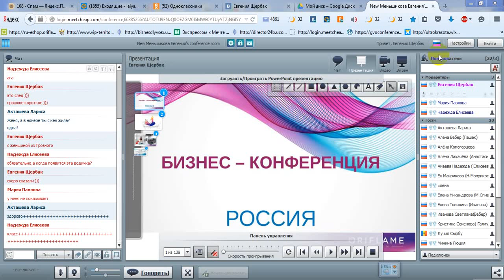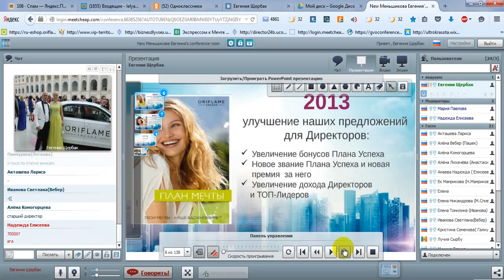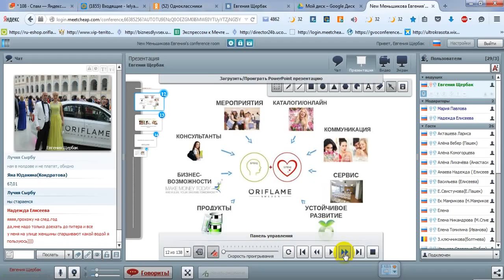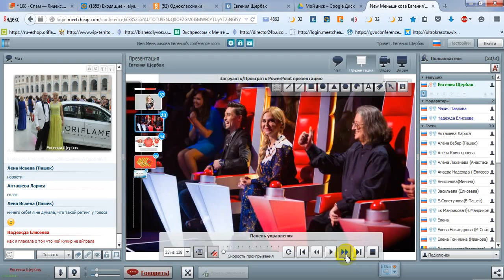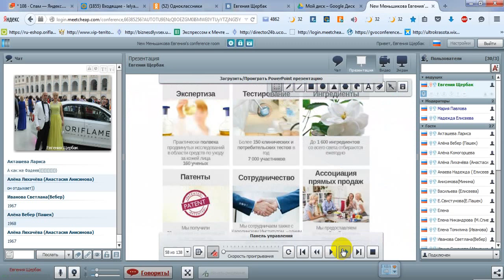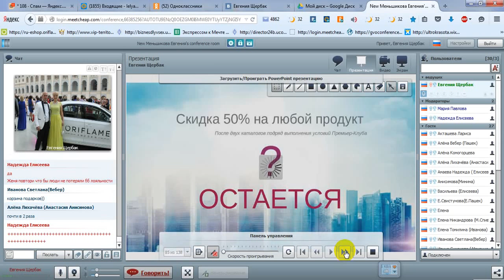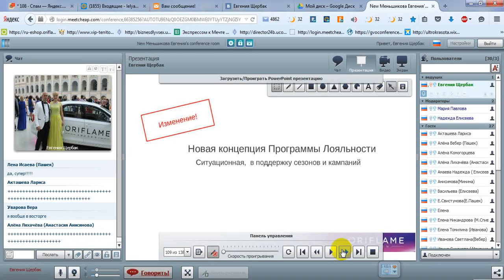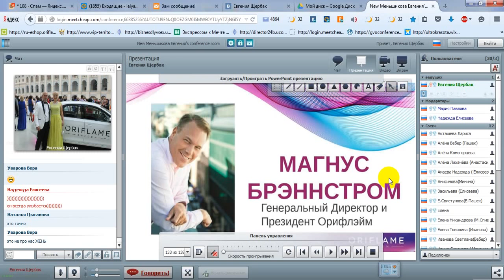Бизнес инициативы компании Орифлэйм